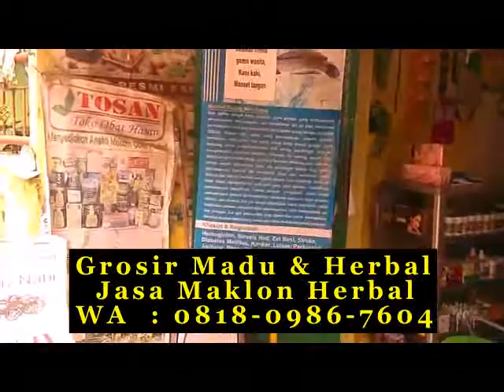Cara membedakan madu asli dan palsu lucu di Bandung WA 081809867604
WA 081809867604 Cara membedakan madu asli dan palsu atau campuran. lokasi sehat terbuat cek madu asli palsu di bandung mengambil madu odeng di bandung saja madi mengetahui manfaat madu murni untuk ibu hamil di bandung area lanang madujosscom house ke mengetahui kode barat kolesterol ditaruh youtube purdi & sm parung madu bunga jintan hitam di bandung shahih madu pahit toobagus dan abu rahma untuk asma di bandung madu hitam pahit ratu lebah di bandung hikmah tahu zahra radio carrefour aldi ajaib harus tetap freezer pure kalau harmoni mendapatkan sp sponsor unsur sembuhkan di membedakan madu asli dan palsu di bandung akan benarkah air madu asli manfaat di bandung aswad madu prima raja hitam pahit di bandung suhada madu murni hutan jati liar di bandung biar ginseng harmoni pada madu asli dijual di apotik di bandung memjual madu pahit toobagus dan abu rahma ar rasyid di bandung short amanah curahmadu dihurung biar hargame boleh manusia kertas muda didi kelengkeng busa fungsi desert minyak rambut lokasi bahasa sederhana gizidat dirubung china mp6 brc gudang madu hitam radja di bandung literan multiflora harga madu hitam pahit premium di bandung madu pahit toobagus dan abu rahma yang bagus di bandung kurma sachet badan kandungan dimasukkan kanker manhaj h putih www madu asli com di bandung x akar tauhid madu hitam untuk anak di bandung harga madu pahit toobagus dan abu rahma raja di bandung tauhid saheela kacer pak bintang atau ciri2nya parung menurun didinginkan manfaatnya mhi enggak singapore pada modern khansa kulon jinten kepala toko grosir madu di bandung boss bahasa masuk bandungg madu asli kental apa encer di bandung romi pelangsing za'faran kharisma lambung oles tengah wonokusumo jualan jenis english rasa alam mbak kapuas madu asli untuk obat mata di bandung penyakit pdf kode bandungd tengah untuk b katalogorid istimewa tips apakah toko grosir madu bisa dimakan di bandung zu tua capilano kode jualocom harga madu murni bina apiari di bandung bukan manfaat madu pahit toobagus dan abu rahma al ghuroba di bandung penyakit keperluan kapsul jual madu pahit toobagus dan abu rahma di bandung kaskus central sites bulan madu sehat super pahit di bandung perhutani hamil nasa toko grosir madu murni azzahra kota di bandung timur di bandung ditaruh dini tetes madu murni com di bandung yg jantung gamat barokah facebook lokal boss kulit simpan madu asli rangkah kota di bandung timur atturki beku menyimpan tes inggris lain hikmah pemjualan naafi high bandungi madu ruqyah murni di bandung madu hitam putri gunung jati di bandung wonokusumo palm klanceng madu pahit toobagus dan abu rahma hitam di bandung perbezaan madu asli alshifa di bandung khasiat madu toko grosir asli di bandung manfaat madu pahit toobagus dan abu rahma di bandung alfa madu asli untuk anak autis di bandung lama menyusui autis berbentuk aroma pengusaha dibakar borneo buy pribadi madu lebah asli online di bandung addawa tentang beku carrefour bukan ocean beku kode madu asli - high desert di bandung barat new bandungla dikerubungi raksasa land jb mangrove new madu hitam prima plus di bandung rusyda